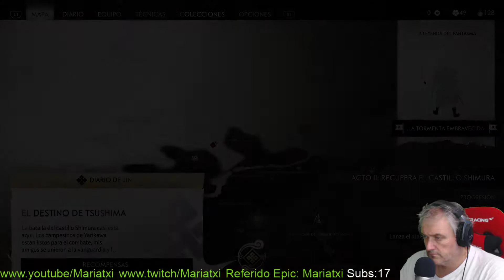Ghost of Tsushima#14 ASALTO A LA FORTALEZA I Gameplay Español I Mariatxi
Comenzamos!